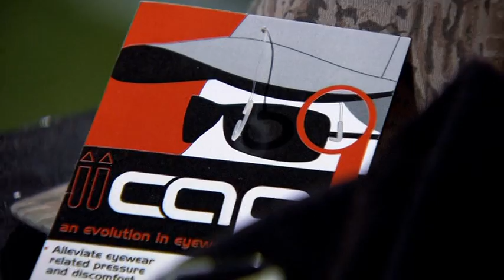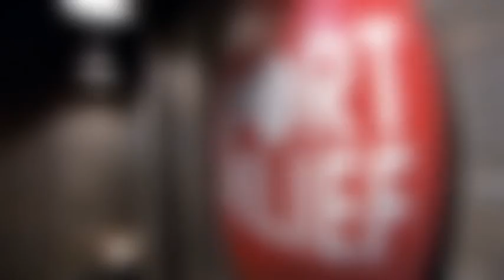Sport Relief Dragons Den iiCap pitch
Inventor Kin Kam appears together with Jason Manford to pitch his innovative Cap which incorporates  an eyewear stabilising and weight support system to the Dragons.  Will the investors be impressed by the iiCap?